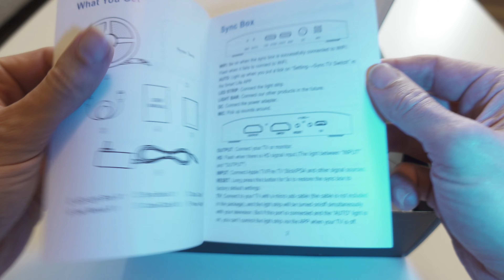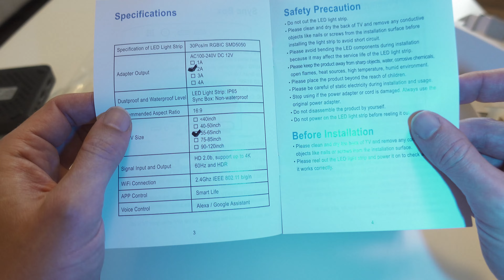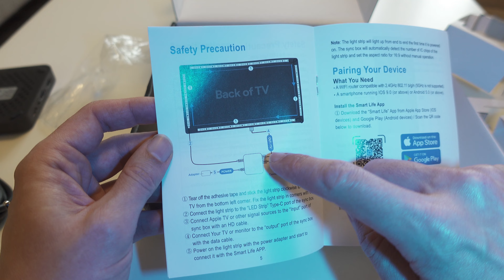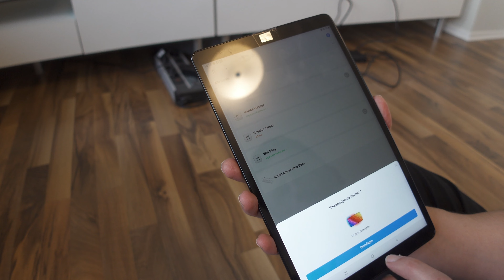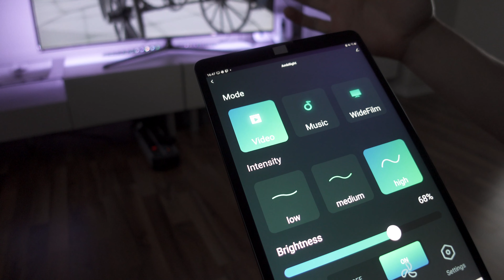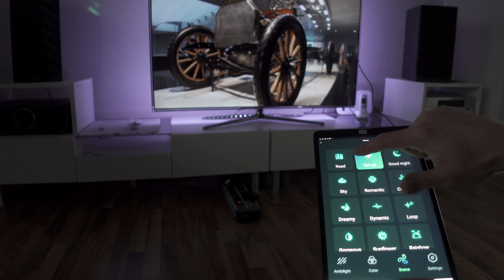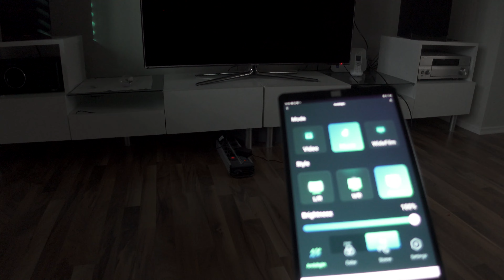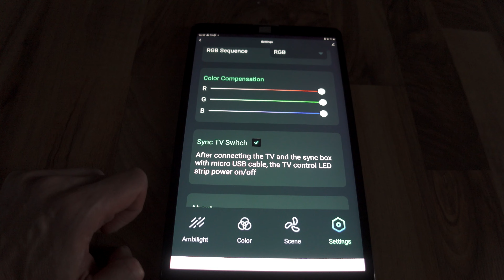Tuya Smart Life HDMI Sync LED Hintergrundbeleuchtung zum nachrüsten von AliExpress | 2023 | Tipp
Servus Leute,
heute habe ich mal wieder ein cooles Gadget für euch. Es ist eine mit dem TV Bild synchronisier bare Hintergrundbeleuchtung zum Nachrüsten. Ich finde das Teil wirklich sehr gut. Ist auch gar nicht so teuer. Der Stromverbrauch ist auch sehr gering. Braucht so 3-6 Watt im normalen Betrieb. Ist keine Werbung. Habe das Teil selbst bei AliExpress bestellt.

00:00 Unboxing
03:37 Installation
06:27 Smart life Home App Konfiguration
07:11 Test
14:03 Fazit